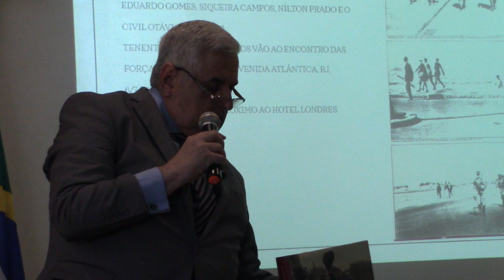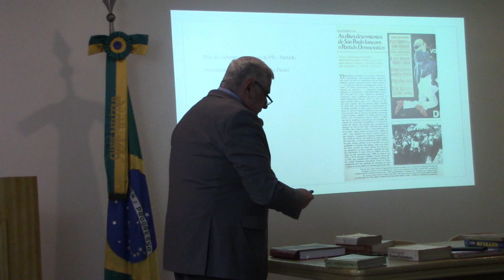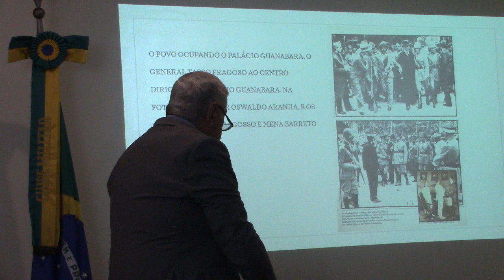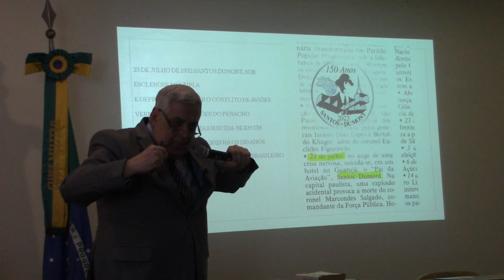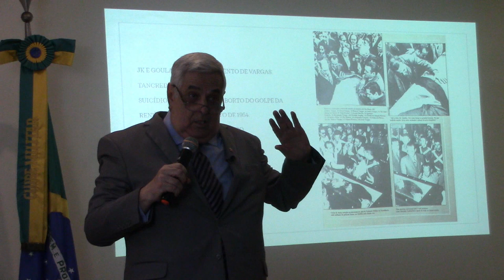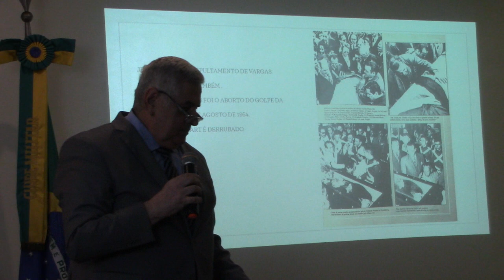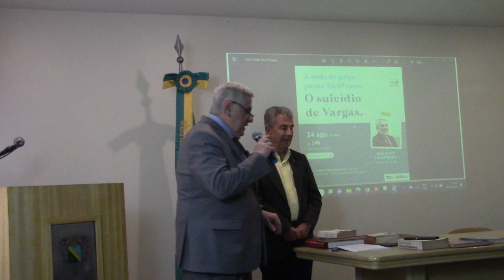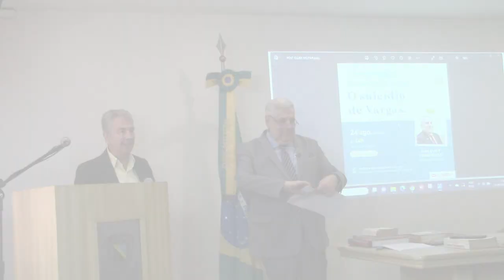A roda do golpe parou há 69 anos. O suicídio de Vargas | Ciclo de Palestra Sena Madureira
A palestra “A roda do golpe parou há 69 anos. O suicídio de Vargas” ocorreu no dia 24 de agosto de 2023 na Sede Principal. O Ciclo de Palestras Sena Madureira recebeu o professor de história, Walquer Figueiredo.

Ao longo da palestra, Walquer trouxe fatos históricos com fotografias para chegar até o momento em que Getúlio dá um tiro no próprio peito, mostrando fotos e pesquisas sobre como Vargas chegou a sua posição de poder, como eram suas reuniões no palácio do Catete e, principalmente, o motivo de seu suicídio. Confira no vídeo!